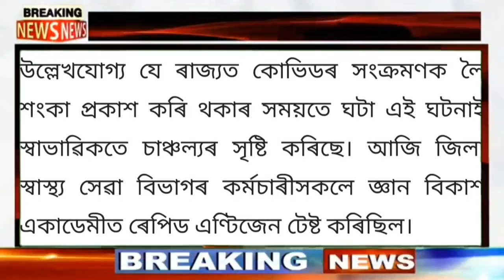All Department Change the Rules NEW Rules From 1November|Covid19Big Breaking News Today|AssameseNews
Assam Big Breaking News Today|MR Creations|||Assamese News today|